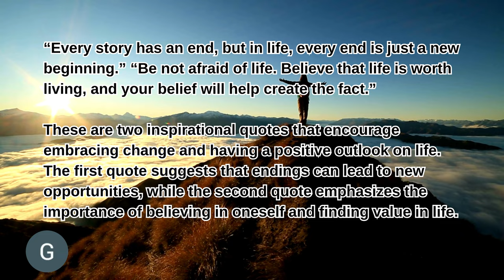Aspirations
The power of motivation lies in its ability to inspire us to take action, step out of our comfort zones, and push ourselves to new heights. It can help us to overcome fear and self-doubt, and to develop a sense of confidence and self-belief. With motivation, we can transform our dreams into reality and create a life that is truly fulfilling.